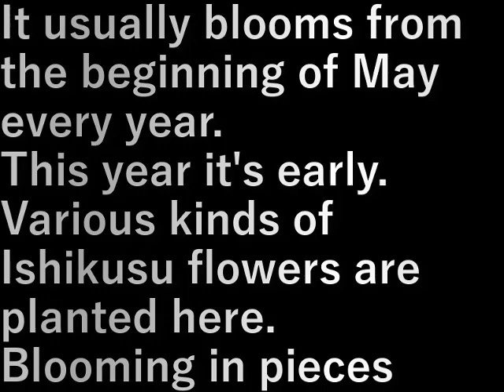石楠花咲く(2024.4.21)Ishikusu flowers bloom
例年５月に入ってから咲くのですが
今年は早い。
ここには各種の石楠花を植えているので
咲くのはバラバラ

It usually blooms from the beginning of May every year.
This year it's early.
Various kinds of Ishikusu flowers are planted here.
Blooming in pieces

設備屋の適当田舎暮らし